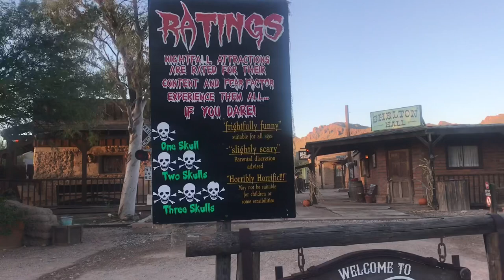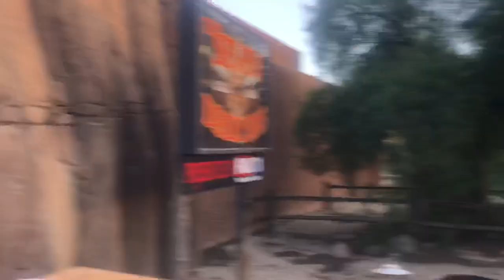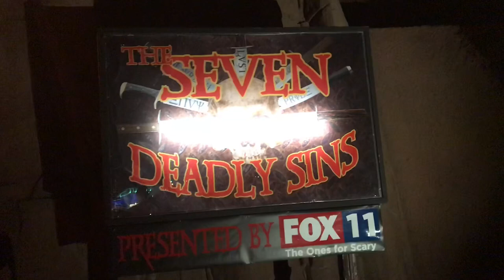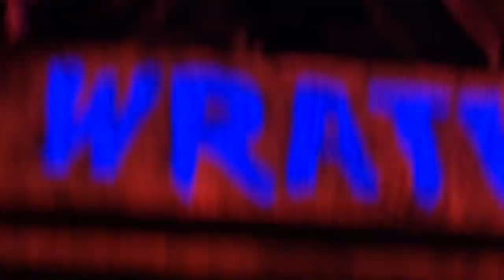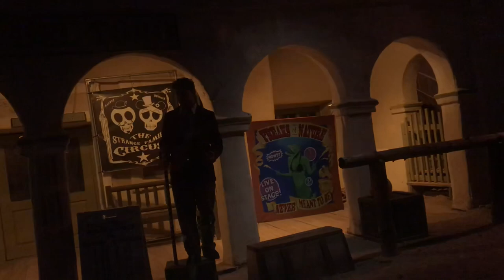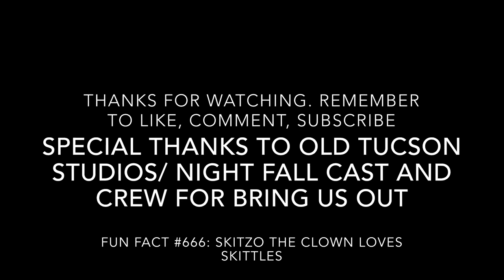Old Tucson Studios Night Fall 2018 - 96 Studios Nerd Art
Fallow us on instagram @96Studios

Special thanks to Old Tucson’s cast/crew/staff for having us out and treated us very nice.

We are going on an adventure diving into Old Tucson Studios we’re the West comes alive and during the Month of October so do the Dead . 28 years of night fall and we wanted to see what  2018 had to offer enjoy the video